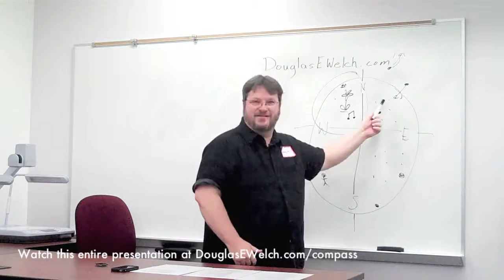A good job...for someone else from Career Compass: Finding Your Career North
A short clip from this longer presentation, Career Compass: Finding Your Career North

Douglas E. Welch presents "Career Compass: Finding Your Career North" at CareerCampSCV (Santa Clarita Valley) 2012

Transcript:

Sometimes I think we get into the idea that "Well, that's a good job!" Well, yeah, it is a good job, but not for me. It's a good job for someone who has interests in that area, but we allow ourselves sometimes to be (sound of shoving) -- whether it's familial obligations, our parents pushing on us, or whether its our peers pushing us or society as a whole pushing us, --"No No. no, you have to fit into that hole. Right there. That's your hole. And I said that's your hole and that's where you are going to stay." You need to push against that.